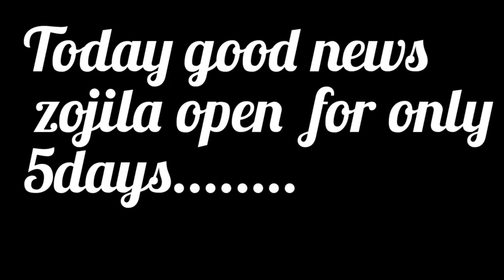today new update very good new ..zojila road repon for only 5 days👍